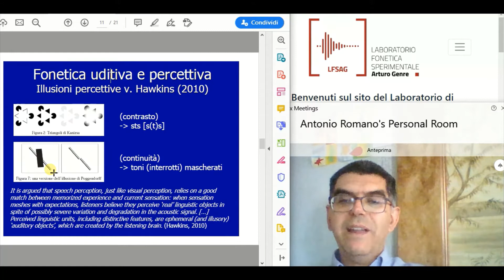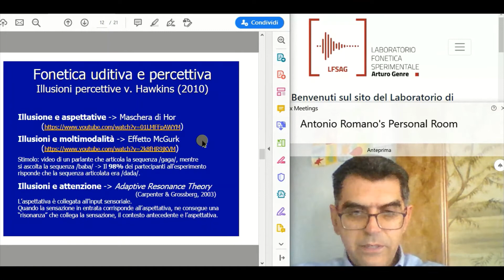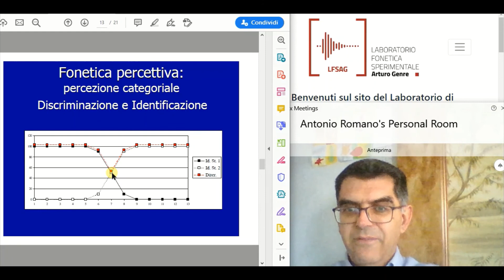68 - Lezione 16b - illusioni uditive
Glottologia e Linguistica - Antonio Romano, 30 maggio 2020